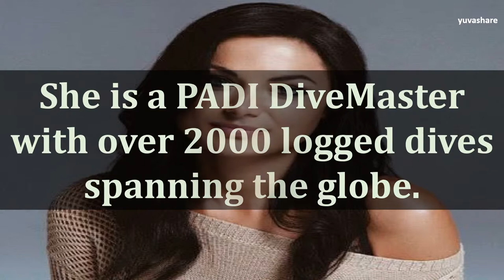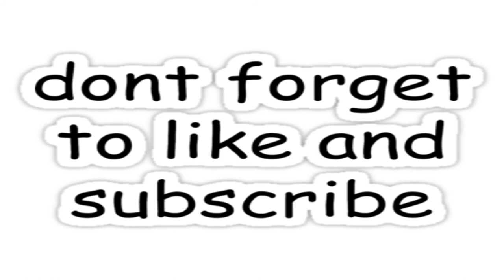BIOGRAPHY OF CHRISTINA OCHOA